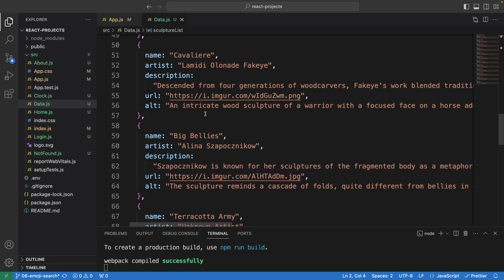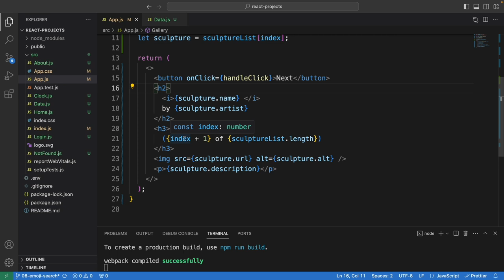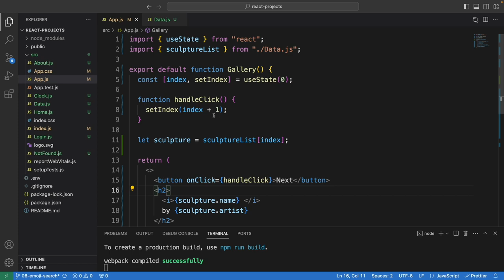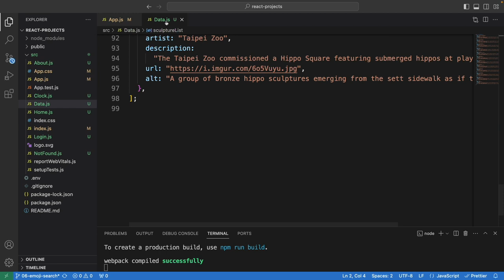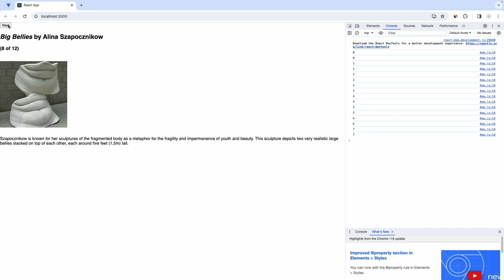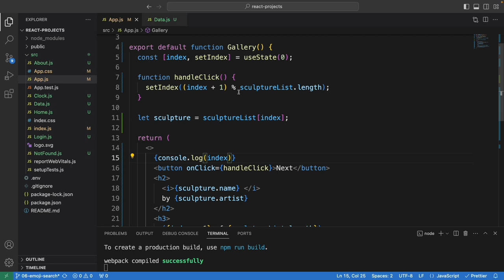Fix Undefined Array in React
My gears:
Main camera
Main microphone
Main camera mic
Secondary camera
Secondary microphone